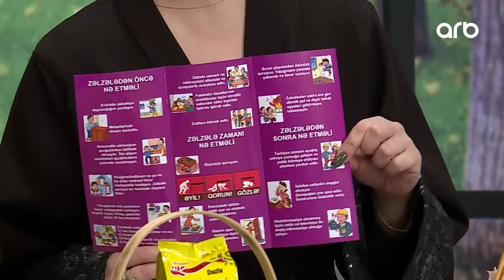Xəbər ətər | Tam bölüm | 17.02.2023